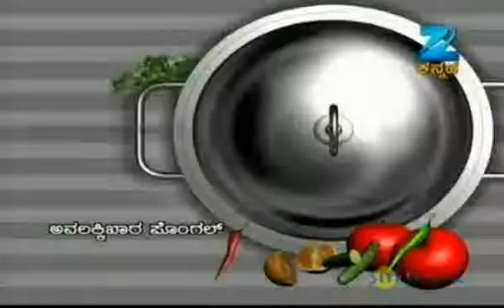Oggarane Dabbi | Kannada Food Recipe | Nov. 03 '11 | ZeeKannada TV Serial | Part - 2